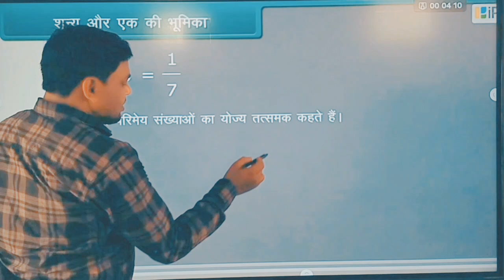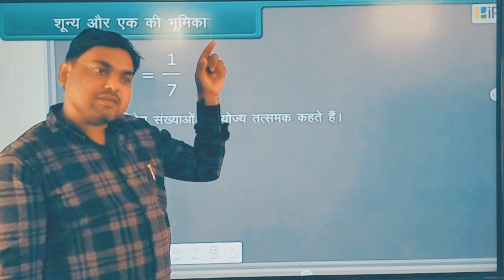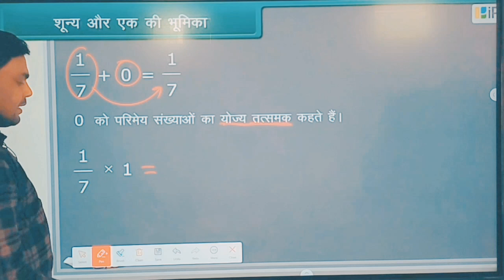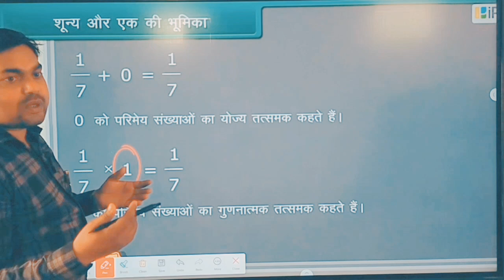Additive identity and Multiplicative identity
परिमेय संख्या में 0 और 1 का प्रगुण || योज्य तत्समक और गुणनात्मक तत्समक